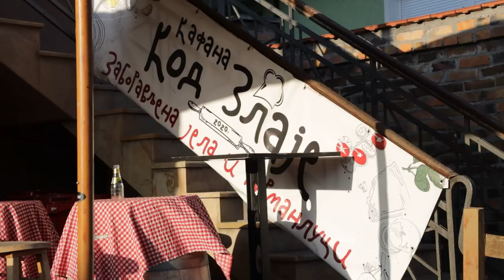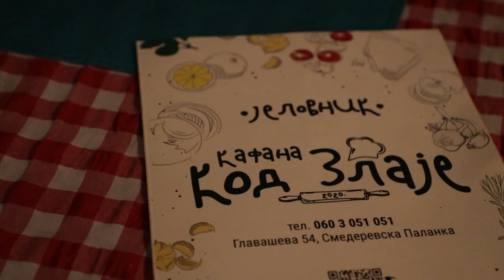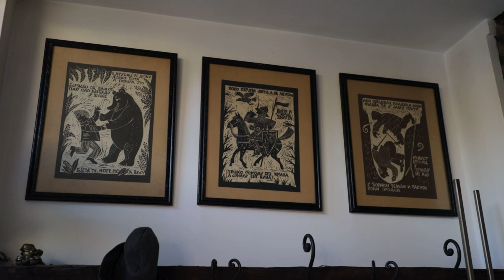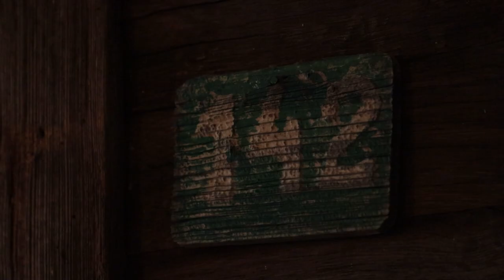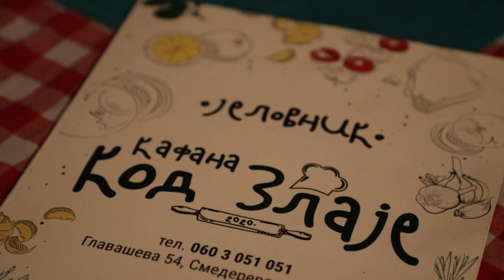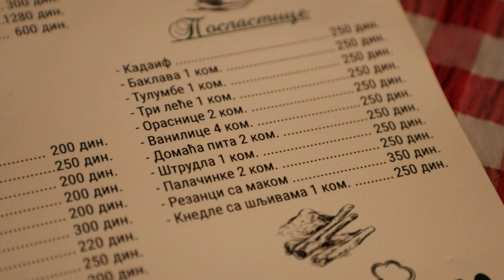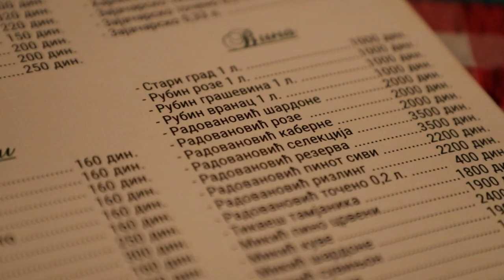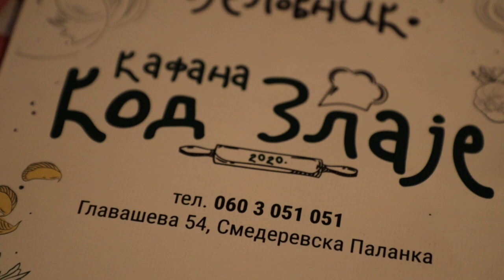Od kafane do kafane 21.07.2023. Kafana kod Zlaje, Smederevska Palanka